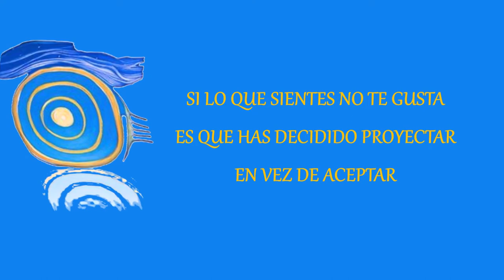El Proceso Soberano Integral 4/11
Tu Ser resplandece en todo lo que Es.

Imagina que eres un gran y espléndido diamante. Tu belleza y perfección es única. Pero un día dejas de creer en ti mismo y piensas que tan sólo eres una faceta del diamante y que las demás facetas son otros seres como tú y poco a poco vas cubriendo ese brillo con tus pensamientos de separación hasta que un día dejas de ver tu Luz, y olvidas que eres un hermoso diamante. Pero tu percepción de separación no la pierdes, es más fuerte que nunca, porque es lo que asegura que lo que vives es lo correcto. No puedes aceptar que estás equivocado porque tienes miedo. Pero Alguien cree en ti y desea ver tu belleza reluciendo de nuevo en el Universo y ha estado puliendo este diamante poco a poco, para no asustarte al ver tu propio fulgor. Ahora ya estás listo para ver tus primeros y resplandecientes Rayos.